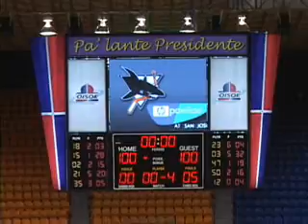Rueda de prensa Arena del cibao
esto fue la rueda de prensa del palacio de los deporte de santiago